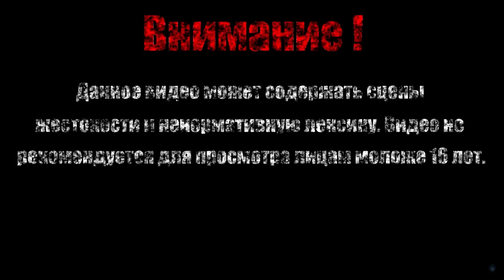КЛОН【Bloodstained - Ritual of the Night】#19